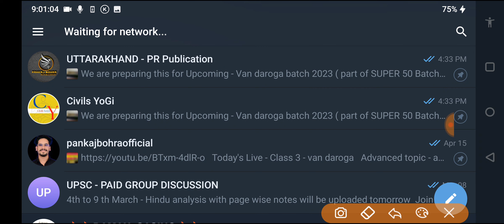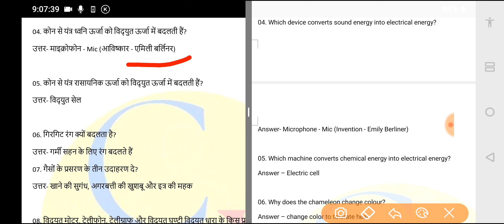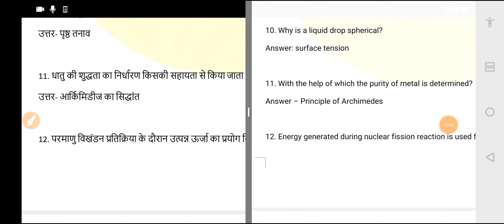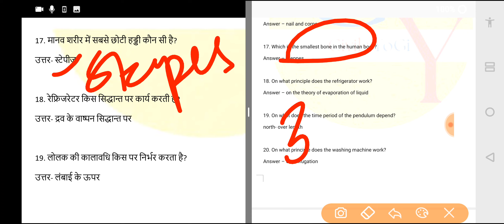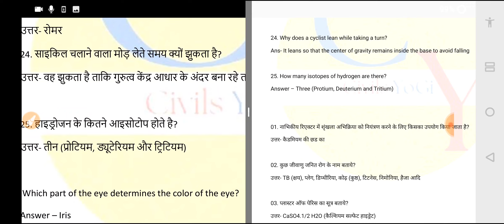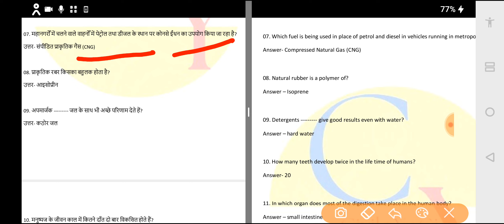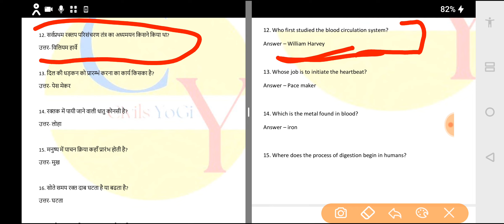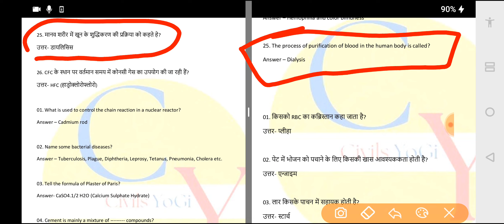(Science )1000 Best One Liner in hindi | UKSSSC Van Daroga Exam 2023 | उत्तराखण्ड वन दरोगा | Part 1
Science 1000 Best One Liner in hindi | UKSSSC Van Daroga Exam 2023 | उत्तराखण्ड वन दरोगा  Previous Year MCQ

MCQ BASED ( ENGLISH + HINDI BOTH ) | Van daroga uttarakhand | Previous Year Question |

-Van daroga batch 2023 ( part of SUPER 50 Batch )

Few seat left
Super 50 Batch - van daroga exam

Send screenshot after payment

1000 one liner +  Test Series ( 70 %  common in all exam - up forester , mp forester , UKsssc , UKPSC science category exam )
Join @ukprpublication for free uttarakhand prep. Batch

 test series for van daroga ( english and hindi ) - 110 test ( 6000+ questions ) based on ncert chapter wise , lucent +arihant , past year paper of van daroga ( up ,mp and other state )

1. send 499rs to google pay/phone pay - 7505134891
3. send screen shot of the payment
4. we will send you all the pdf in your telegram

or directly search on telegram - pankajbohra2

van draoga one liner facts

van daroga model previous year paper uttarakhand, van daroga model paper, uttarakhand gk, general knowledge, van daroga model paper, उत्तराखंड वन दरोगा

uksssc forest inspector paper, uksssc forest inspector previous year question paper, forest inspector previous year question paper, uksssc, uttarakhand gk, general knowledge

उत्तराखंड वन दरोगा मॉडल पेपर, उत्तराखंड वन दरोगा सिलेबस, उत्तराखंड_वन_दरोगा_सिलेबस_हिन्दी_मे, uksssc, uttarakhand gk, van daroga model paper